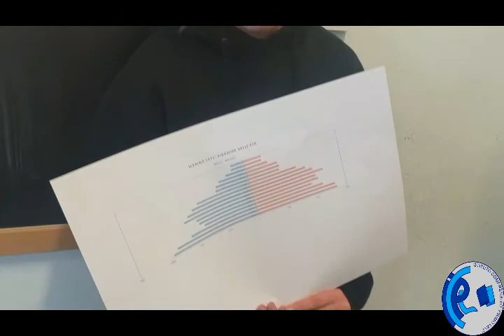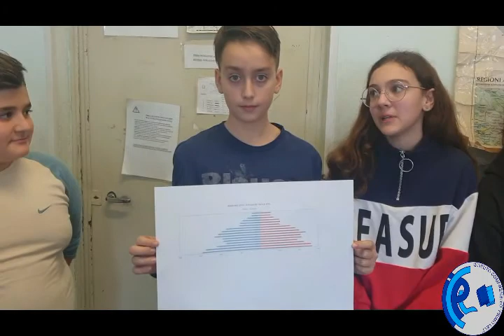"Aspetta un ISTAT.nte", Classe 1B I.C. Primo Levi (Marino)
Della Classe I^ B, hanno partecipato 22 tra alunni e alunne. Settore tematico scelto: Popolazione. Gli alunni hanno navigato sul sito dell’ISTAT, soffermandosi al link Demo.Istat.it, da dove hanno desunti i dati sulla popolazione marinese. Con l’aiuto degli insegnanti sono stati introdotti i concetti della suddivisione della popolazione per età e sesso, e della rappresentazione grafica della piramide delle età al gennaio 2019, confrontandola con quella del censimento del 1971. I discenti si sono mostrati interessati a questa rappresentazione grafica, elaborando anche raffronti e giungendo alla “scoperta” della realtà dell’India, che presenta molti anni dopo rispetto alla piramide marinese del 1971 grandi analogie foriere di interessanti approfondimenti diacronici. Il titolo che gioca sull’acronimo sta ad indicare la “ sicurezza” del reperimento di una consistente quantità possibilità di dati statistici se si impara a compulsare i siti utili, come per esempio quello della C.I.A. TheWorld Factbook, che fornisce i dati sulla popolazione mondiale. L’appello finale del gruppo classe è una esortazione corale e giovanilistica ad entrare nella mentalità della nuova modalità del censimento con una dichiarata nota di sensibilità civica.